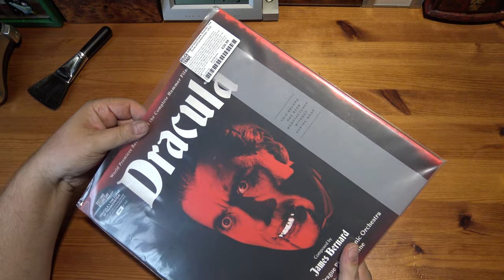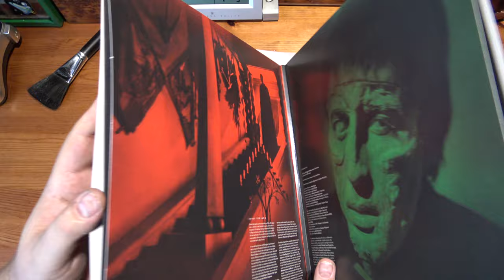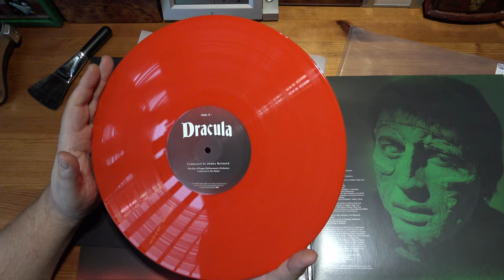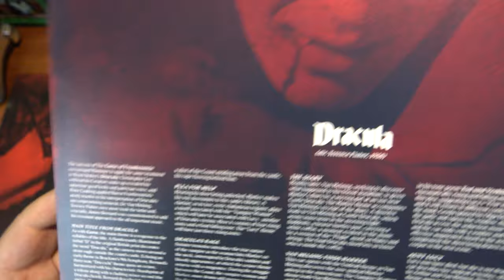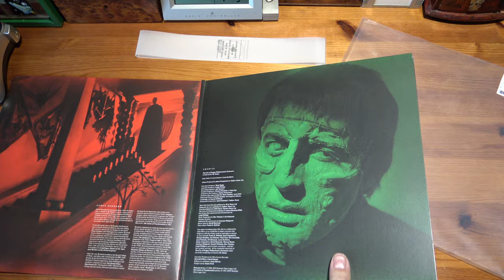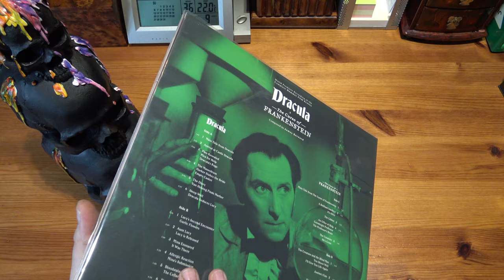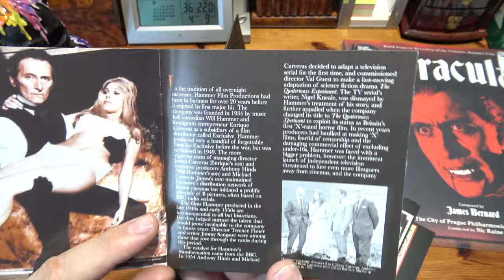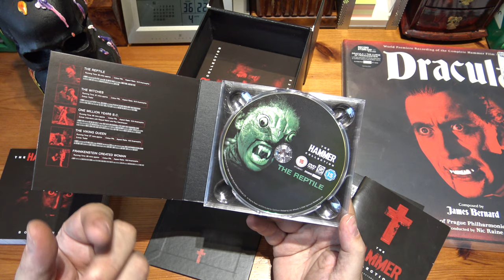Dracula / The Curse of Frankenstein RSD 2020 Vinyl Unwrapping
We also take a look at my Hammer DVD box set.
Limited to 1000 copies. First time on vinyl for world premiere recordings of the complete scores from two classic Hammer Films of the 1950s. The Curse of Frankenstein starred Peter Cushing as Baron Victor Frankenstein and Christopher Lee as The Creature. Dracula, made in 1958, also starred Peter Cushing (as Doctor Van Helsing) and Christopher Lee (as Count Dracula). The music for both these films was composed by James Bernard, who created music for many more classic Hammer films.
Label Silva Screen
Genre Soundtracks
Artist James Bernard
Released 29/08/20
Catalogue Number TADLOWLP32